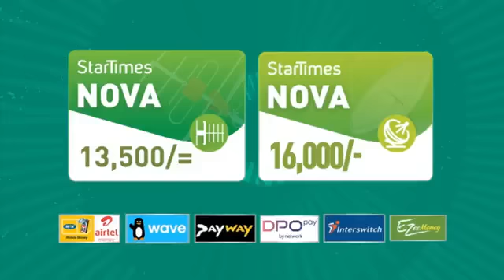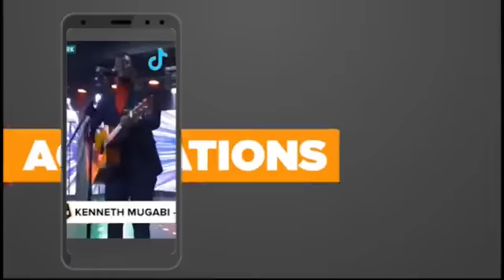NBS FRONTLINE: MIRIA MATEMBE FIRES BACK AT MUSEVENI.